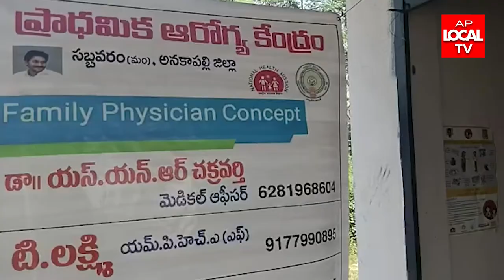ఫ్యామిలీ ఫిజీషియన్ కార్యక్రమం ద్వారా గ్రామీణ ప్రజలకు మెరుగైన వైద్య సేవలు...ఎయిడ్స్ అధికారిని ఎం శారద